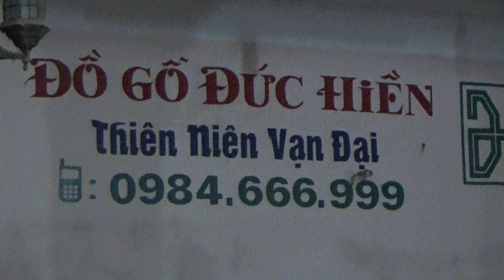ĐỒ GỖ ĐỨC HIỀN : 2 tủ thuốc gỗ hương đỏ lào, 90x67x28, 1-11-2017